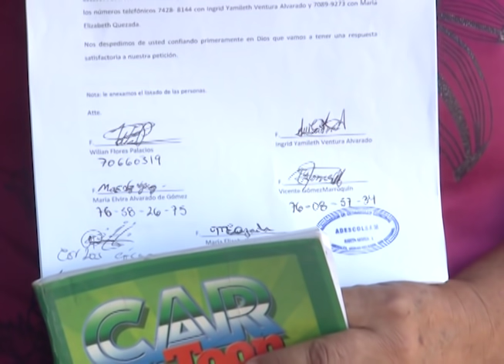Comunidades afectadas por pandemia de covid 19 solicitan ayuda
La situación económica que están viviendo familias que no han podido salir a trabajar por la cuarentena domiciliar se está complicando.